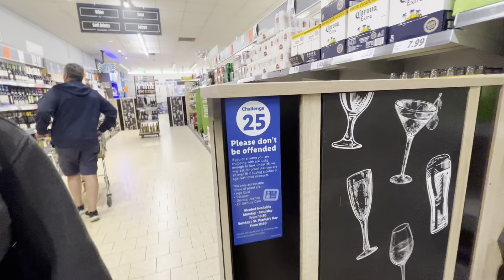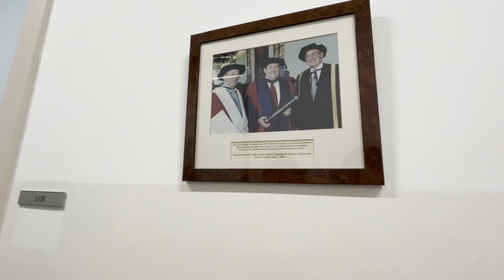Our last day in Ireland I UCD tour I Shop at Lidl I Walk at the beach I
Hi lovelies hope you guys enjoyed my vlog!